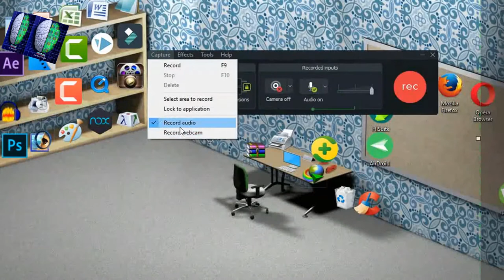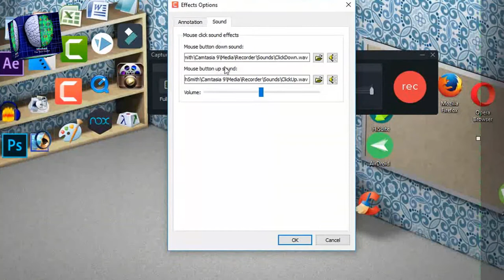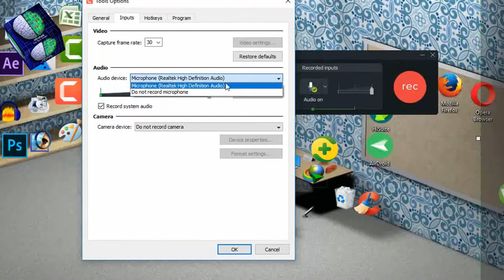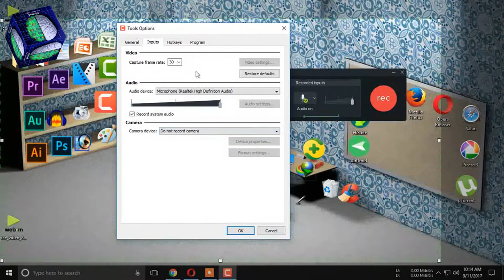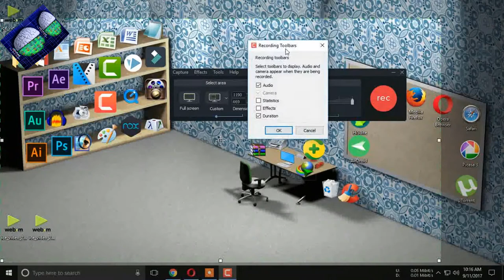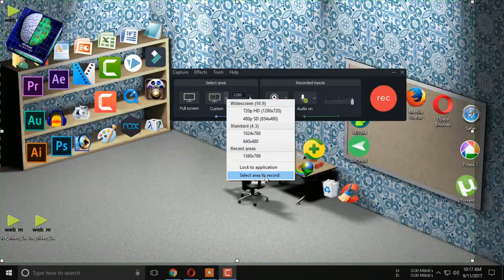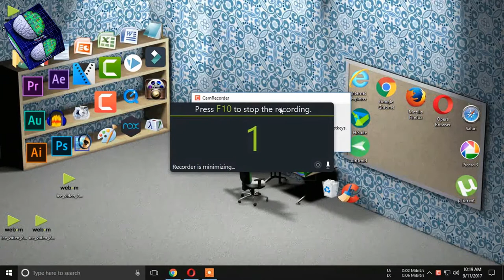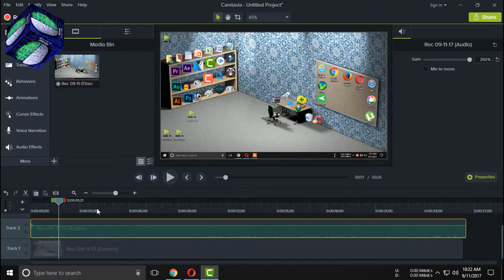camtasia studio screen recording tutorial in Bangla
How to Record PC Screen with Camtasia Studio 9 Bangla tutorial
Record your Computer's Display with Camtasia Studio 9.

Camtasia Studio Download & Activation Link: check  the [Join us]

need more tutorials?
try this.

Video Name: Camtasia Studio 9 Screen Capture Settings Tutorial.
Video category| Tutorial.
Video Language: Only Bangla (Bengali).
solution in this video: how to record computer screen in windows 10,8.1,7, camtasia studio screen capture tutorial, how to record screen video with camtasia studio, camtasia studio screen capture tutorial,